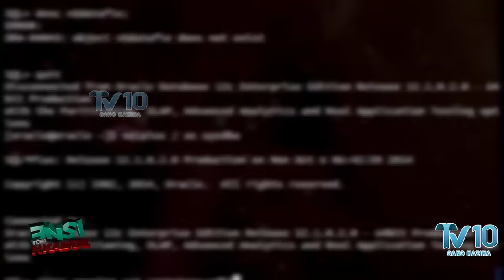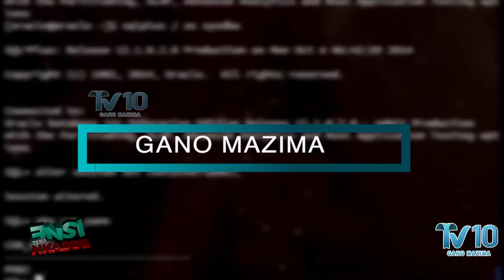KITALO EYANZALAMU ABAANA YADDUKA NTI MUSWAZA KUBA NDIMULEMA SIMANYI WABWE GYESIBUKA